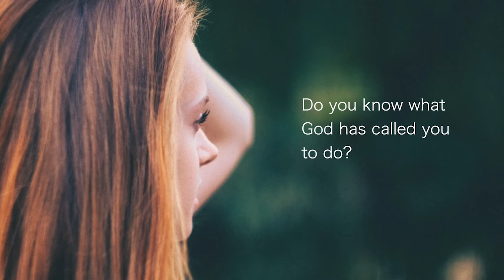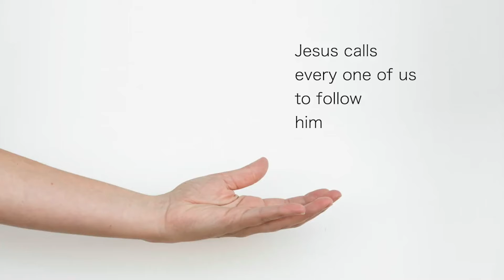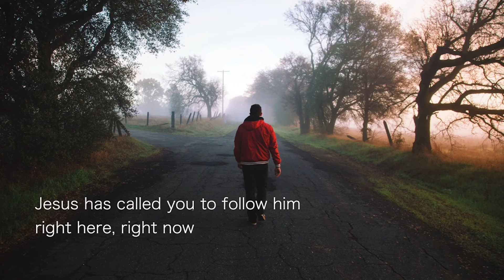Soundbite with David Williams